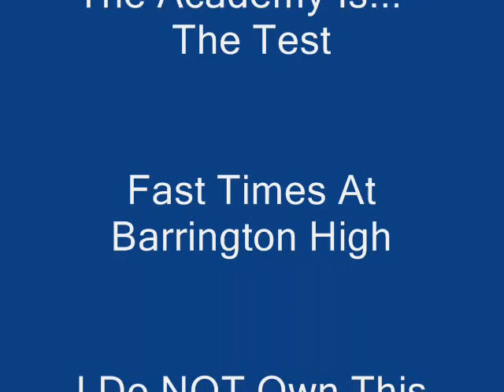William Beckett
The Academy Is. Slideshow
with pics of William Beckett. Song playing is The Academy Is The Test